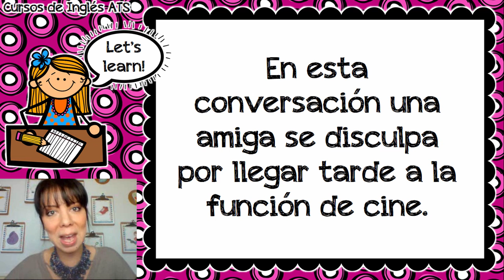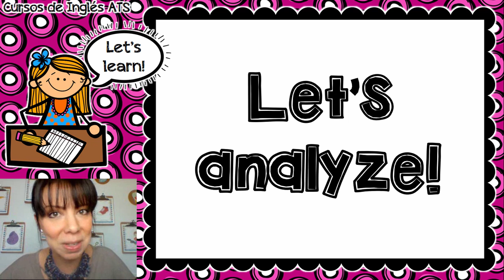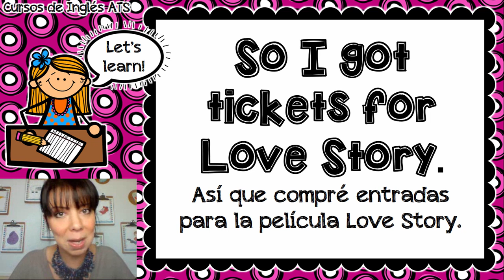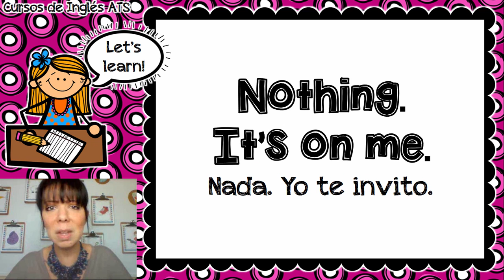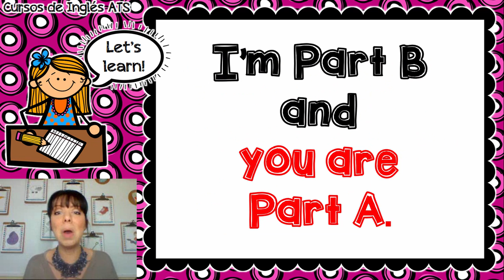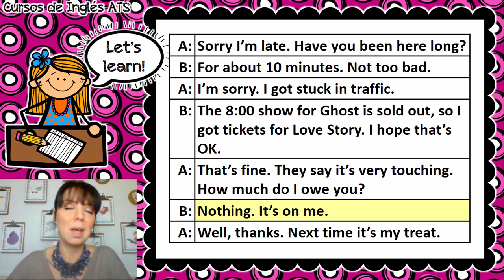DISCULPÁNDOTE POR LLEGAR TARDE | CURSO DE INGLÉS GRATIS COMPLETO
En esta conversación una amiga se disculpa por llegar tarde a la función de cine. Estas expresiones te pueden servir en caso te encuentres en una situación similar.